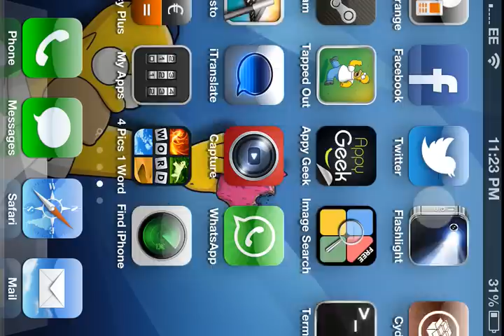The Simpsons Tapped Out (NEWS)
Subscribe and like leave a comment If you like and don't forget to subscribe to theses awsome people as well Tapped out gaming Nuclearvideoshd feature=watch Also email me if you want me to get you donuts and money